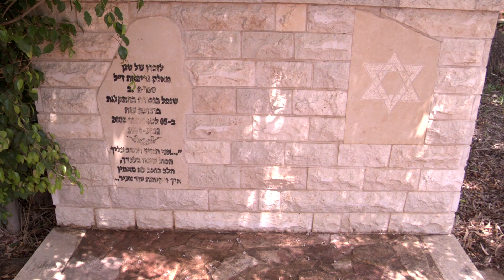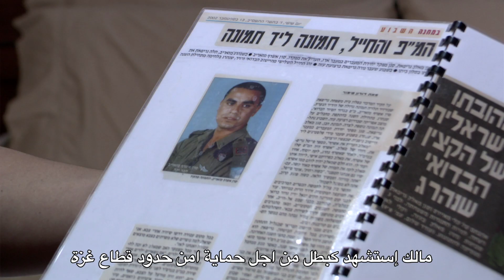إحياء ذكرى شهداء معارك وحروب إسرائيل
نعرض امامكم فيديو للمرحوم البطل شهيد جيش الدفاع مالك غريفات الذي سقط في 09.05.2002 بالقرب من نيسانيت، حيث افتتح ارهابي النار الباردة على سيارة الجيب العسكرية التي كان يستقلها مالك مما ادت الى اصابته بضربا مبرحا. وقد نقل مالك لمستشفى أشكلون الا انه لم يتحمل الرصاص الذي ضره في راسه وتوفي عن عمر يناهز 24.
مالك كان ضابطًا مميزًا وقد خدم في وحدة المشاة في شمالي قطاع غزة.